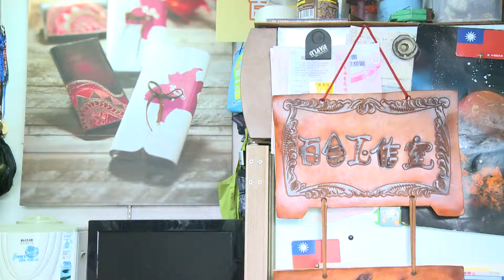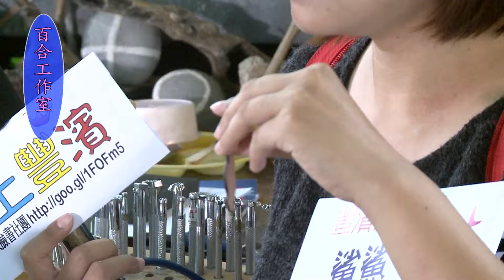百合工作室 戀上豐濱系列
戀上豐濱